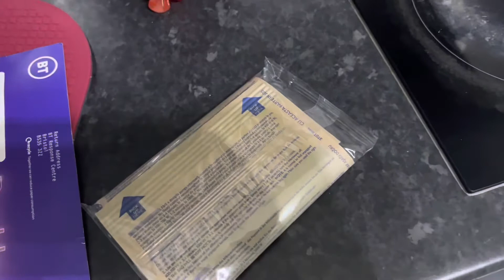Guests at Home | Cooking Day | Chicken Tikka Masala | Mango Pana Cota | Lamb Roush by Ziyad